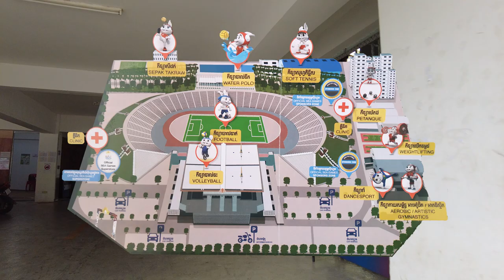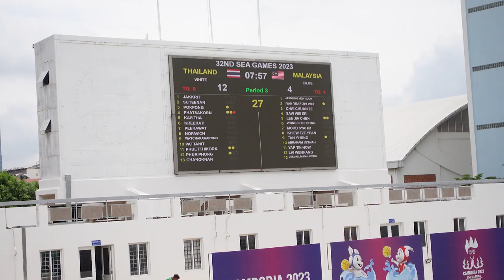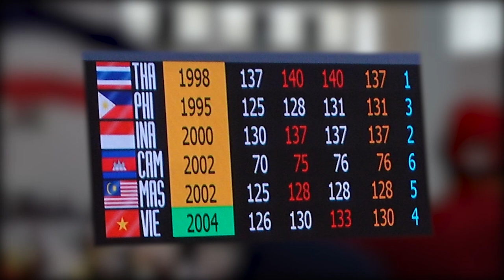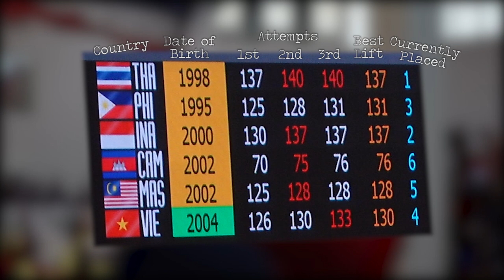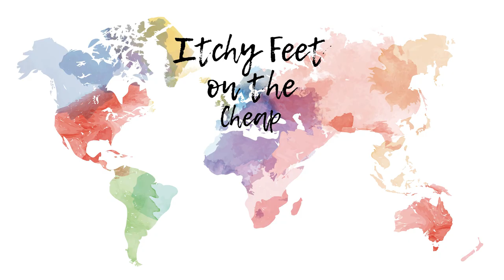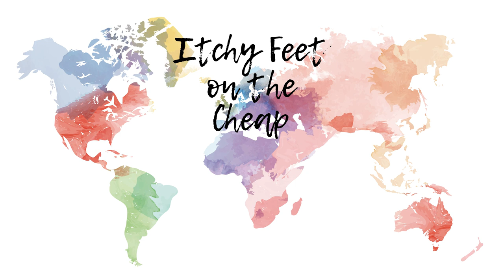Event Hopping at the SEA Games - Cambodia 2023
After my first Southeast Asian Games event I needed more, so my friend Jesse and I headed to the National Olympic Complex in Phnom Penh, Cambodia to check out the events for that day.
We ended up seeing the mesmerizing sport Sepak Takraw (aka kick volleyball).
We witnessed a brutal battle in the pool at the water polo event.
But the highlight of the day was the 67 KG Men's Weightlifting where 6 athletes competed to see who could lift the most weight from the floor to above their head. Honestly, I didn't think weightlifting could possibly be this exciting. It was heart pounding - one of the best live sporting events I've ever attended.

0:00 Badadadadabala lovin' it
1:12 Sepak Takraw (kick volleyball)
3:00 Water polo
4:49 Shortcut through the National Stadium
5:45 Weightlifting
13:30 Preview of next video